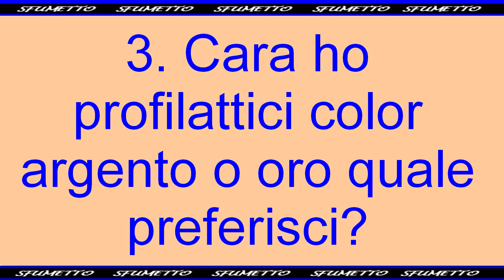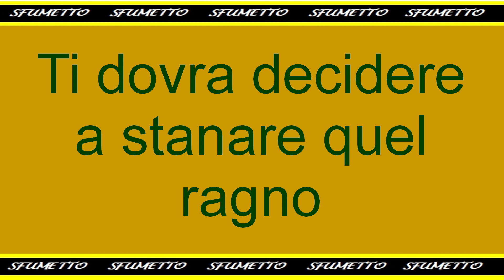barzellette sporche sul sesso e battute squallide divertenti